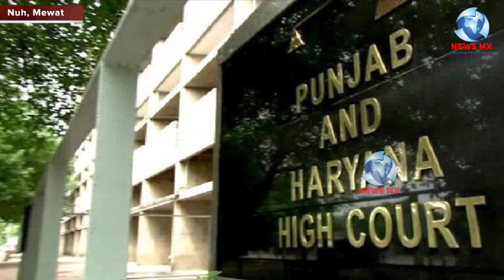गरीब मुसलमानों पर ज़ुल्म की इंतेहा अनाज की कोठरी भी तोड़ ड़ाली नहीं दिया वक्त,नहीं बची अब सर पर छत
मेवात में गरीब मुसलमानों पर ज़ुल्म की इंतेहा अनाज की कोठरी भी तोड़ ड़ाली नहीं दिया वक्त,नहीं बची अब सर पर छत